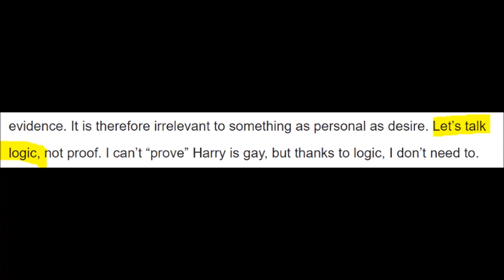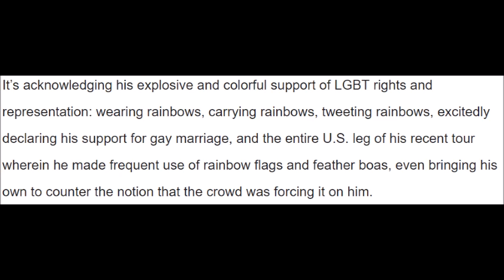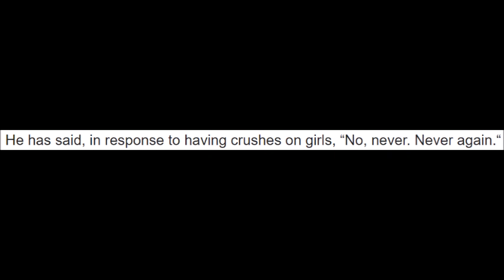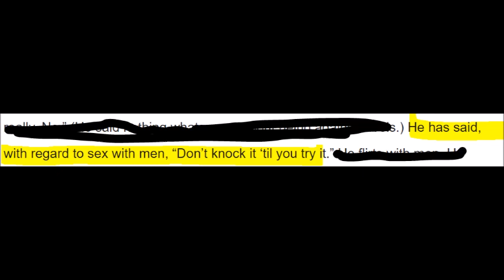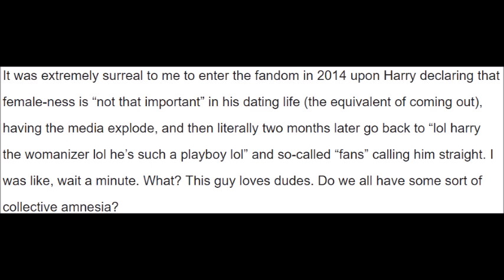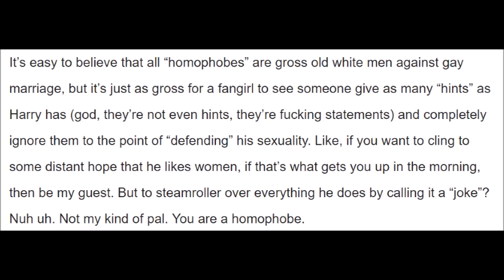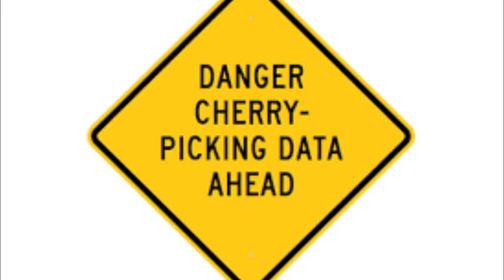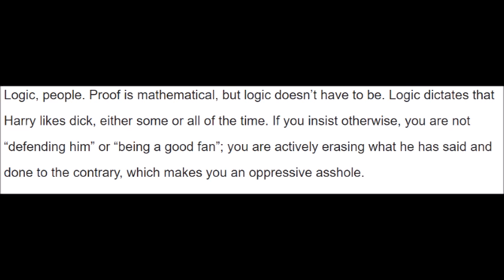This is bi-erasure. This is bad logic.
What a way to start the day, with a DM linking me to yet more bi-erasure on the part of conspiracy theorists. I couldn't let this one sit. h/t typicallarrys on twitter.